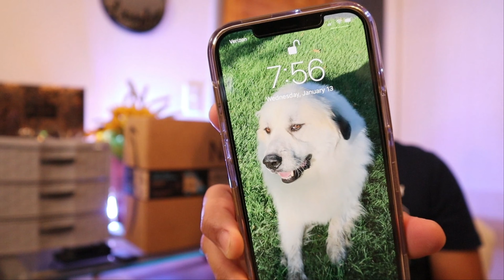I BOUGHT STUFF FROM AMAZON, IS IT WORTH IT?